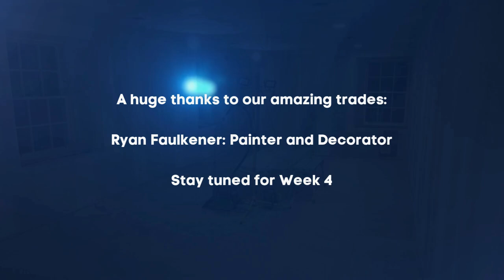Transforming IT Central: Week 3 Renovations with Ryan's Expert Touch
Week 3 of our IT Central renovations is all about preparation! This week, Ryan Faulkener has dedicated his time and expertise to taping the entire room, meticulously getting it ready for decorating. Every detail is coming together as we prepare for the next exciting steps in our transformation.

Watch the progress and follow our journey as we build something incredible in the heart of Elgin.